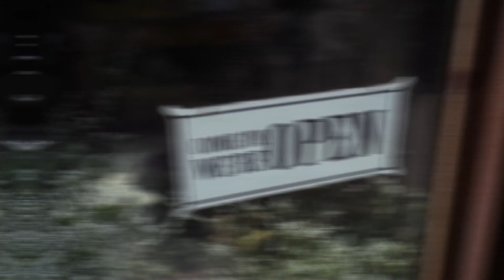¿Endeudarse mortalmente? ¿O hacer lo que realmente sueñas?🤔¡Ojalá alguien me hubiera dicho esto! 💼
🔥Muchos se aventuran en el camino del emprendedor sin conocer los RIESGOS 😱. En este video, te muestro lo más IMPORTANTE que DEBES saber para hacer REALIDAD tu sueño de ser empresario. ¡No te lo pierdas!

➜TicTock: / @redbox_81

 ¿Eres una empresa que busca trabajar con mi canal?

PRODUCCIÓN GENERAL:
Freddy Eliseo Oyuela.

CÁMARA:
Marta Sigarán